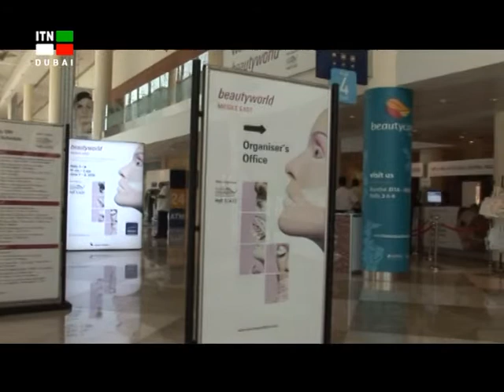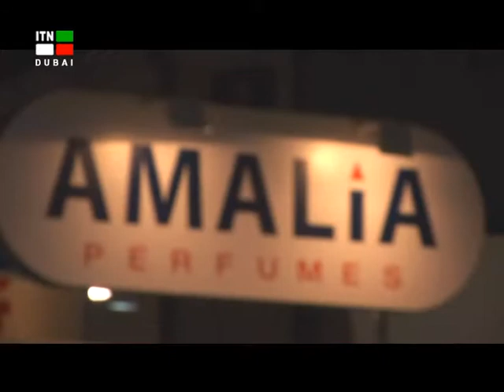Dubai Beauty Show.mpg